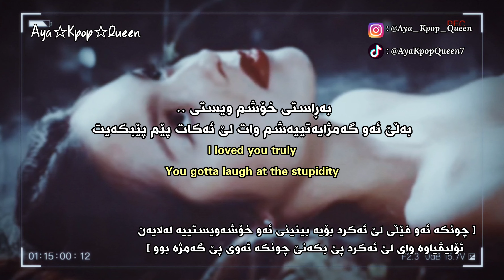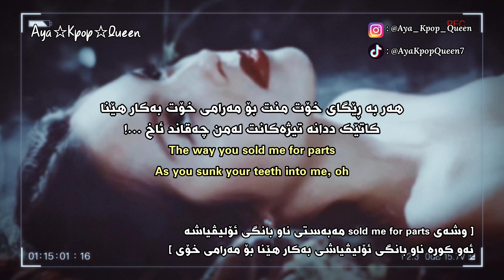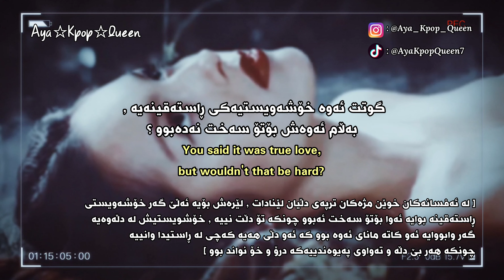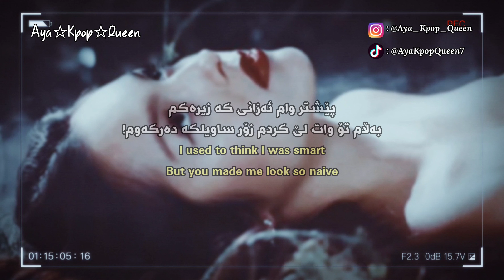[Kurd&Eng Lyrics] Olivia Rodrigo - Vampire | وەرگێڕانێکی ڕوون